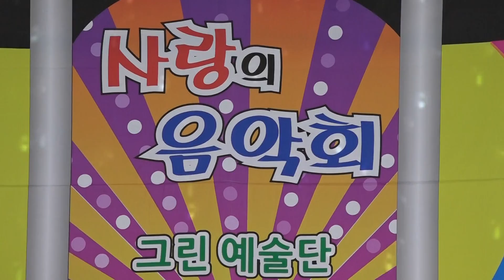가수 서윤화 웃으며삽시다-시민과 함께하는 사랑의 음악회